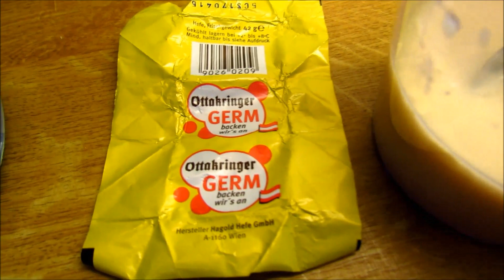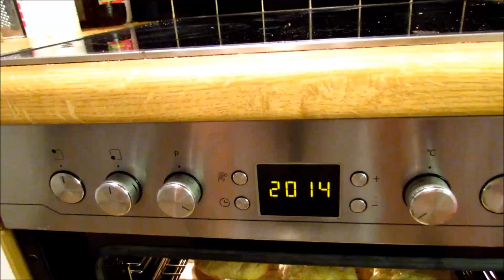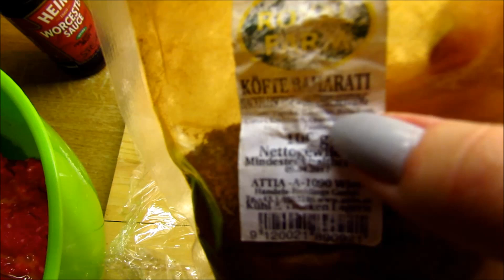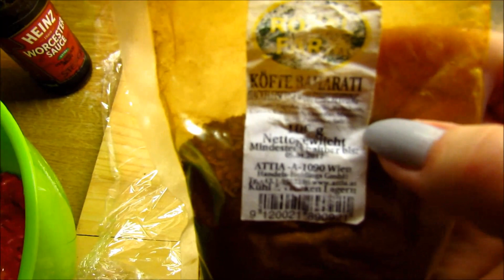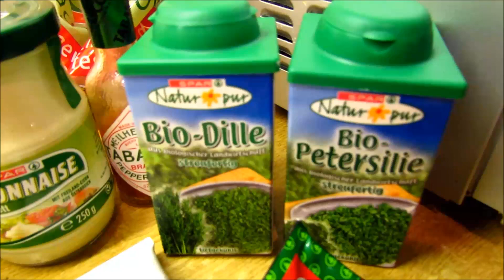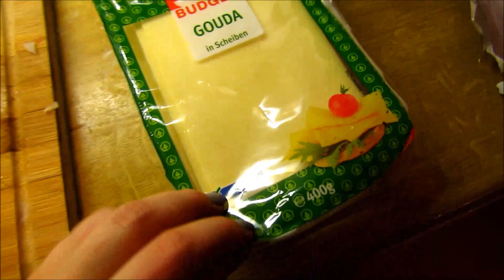Kerstins heiße Küche -Burger ALLES selbstgemacht (Rezept)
Buns:
170 ml  Wasser, warm
1 EL  Trockenhefe
40 g  Butter
1   Ei(er)
435 g  Mehl
40 g  Zucker
1 TL  Salz
1   Eiweiß
Petties:
400g Ringerfaschiertes/Rinderhack
Köfte Baharti ( Cumin, Majoran, Zwiebel,Knoblauch, Petersilie, Paprika)
1 Ei
1 Knoblauch

Burgersoße:
200 ml Majo
1 TL Tomatenmark
1 TL Ketchup
Tabasco
Salz
Pfeffer
Petersilie
Dille
Knoblauch
1 Delikatessgurke
Zitronensaft
evl curry

Rest:
Eisbergsalat
Speck
Krautsalat
Fleschtomate
Zwiebel
Pommes:
Kartoffel
Salz
Thymian
Rosmarin
Olinvenöl